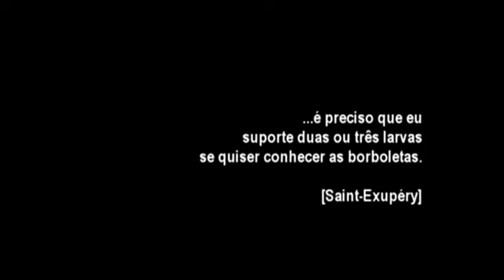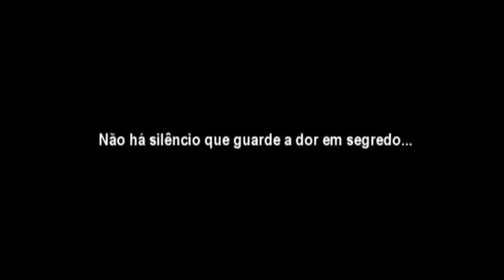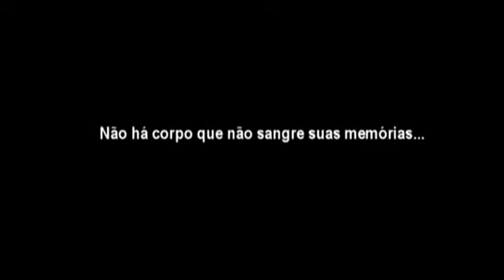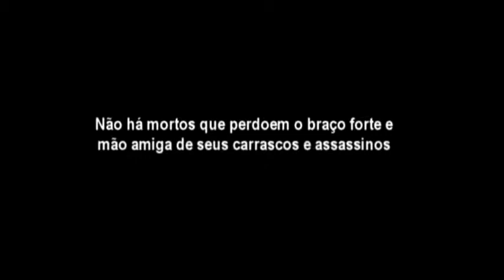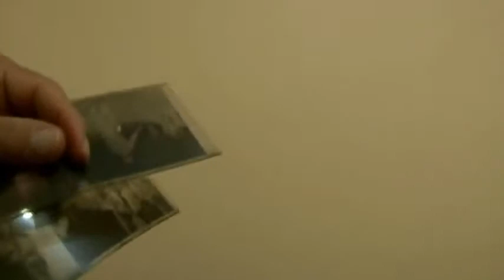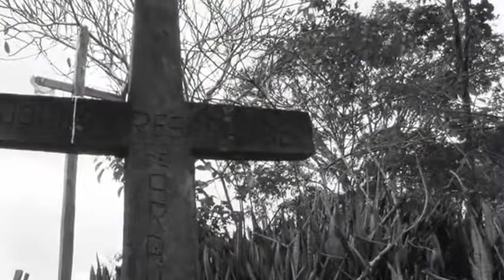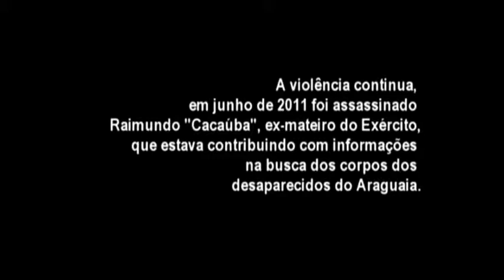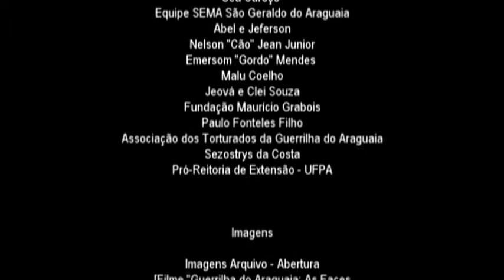(A.H.F) Araguaia: campo sagrado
"Ditadura produziu muito mais vítimas do que a historia oficial tem nos ensinado"

Como parte da Amazônia Oriental, rica em recursos naturais e marcada por conflitos sociais diversos, a região do Araguaia,  no sudeste do Pará, na época da ditadura militar, foi palco de um episódio histórico até hoje pouco revelado em suas circunstâncias: a Guerrilha do Araguaia.

Pelas proporções de violações de direitos que tal episódio envolve, eis que surge este documentário a partir de narrativas de camponeses que testemunharam a ação de combate entre o exercito brasileiro e os "guerrilheiros", constituído por militantes políticos contrários ao regime ditatorial.

Registra-se a violência ocorrida, de modo a sensibilizar a sociedade paraense sobre a história da região. São muitas as consequências desse período na vida da população local. Muitos ainda sofrem perturbações psicológicas. Por muito tempo, houve um silêncio entre os camponeses, mas hoje as coisas já estão começando a mudar.

O longa traz depoimentos de camponeses, ex-mateiros e ex-soldados que viveram a Guerrilha do Araguaia, grupo armado de resistência à ditadura militar instalado no Pará na década de 1970. A iniciativa é do Grupo Tortura Nunca Mais-SP.

Escondidos por muito tempo, os detalhes da revolução só começaram a aparecer cerca de vinte anos após sua extinção pelas Forças Armadas.

O documentário Araguaia Campo Sagrado — autoria e direção  de Evandro Medeiros.